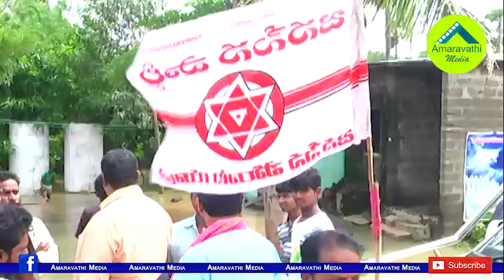జనసైనికుడి షాక్..పవన్ కల్యాణ్ పై పోలీసులకు ఫిర్యాదు| JanaSena leader files complaint against Pawan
Janasena Party activist gives shock to the party chief Pawan Kalyan. A complaint has been filed against Pawan Kalyan against his remarks made on a particular community. But what shocked the party cadre and political circles is that the complaint was lodged by one of the JanaSena leaders who has been playing a crucial role in the young party. In a major setback, Oliver Roy, the leader of the party’s Christian union has filed a complaint against their chief Pawan over the later’s remarks which allegedly triggered communal violence.